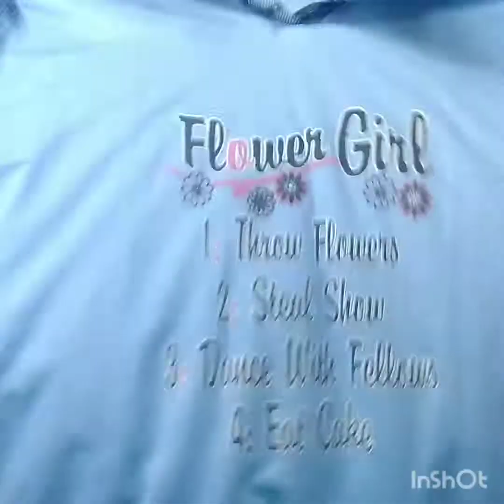ഞാൻ വാങ്ങിയ കുറച്ച് dress കണ്ടാലോ 😘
# athizz life                                                                     hlo dears                                                              എന്തുണ്ട് വിശേഷം എല്ലാവർക്കും സുഖം ആണോ എന്റെ വീഡിയോ ആദ്യമായാണ് കാണുന്നതെങ്കിൽ എന്റെ പേര് ആതിര ഞാൻ beauty and vlogs and day in my life  പോലുള്ള വീഡിയോ ആണ് അപ്ലോഡ്  ചെയ്യുന്നത് ഇന്നത്തെ വീഡിയോ ഞാൻ പുറത്തെ ഷോപ്പിൽ നിന്നും വാങ്ങിയ കുറച്ച് ഡ്രസിന്റെ വീഡിയോ ആണ്  ഞാൻ ഇത് ആലപ്പുഴയിൽ നിന്നാണ് വാങ്ങിയത് വളരെ വിലക്കുറവായിരുന്ന് അപ്പോ എല്ലാവരും വീഡിയോ കാണുക കണ്ടിട്ട് ഇഷ്ടമായാൽ please support me love you all bye 🥰🥰